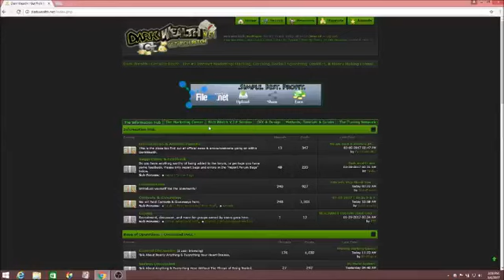The #1 internet Marketing; Hacking, Cracking, Social Engineering, DarkNet, & Money Making Forum!